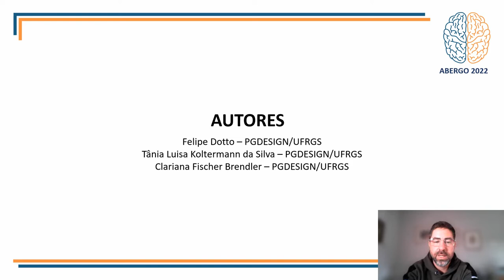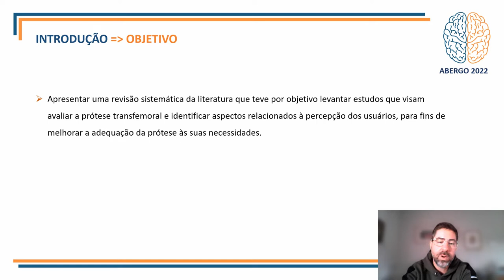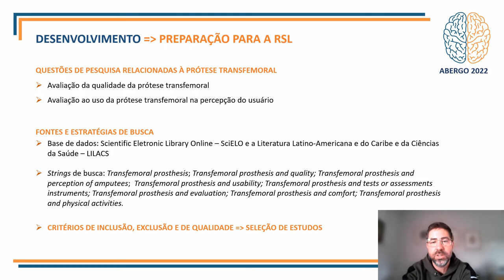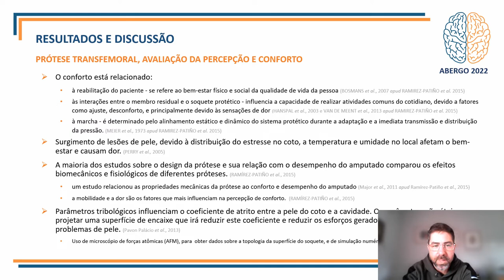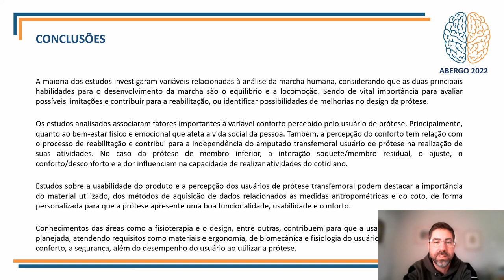Avaliação da prótese transfemoral: Uma revisão sistemática da literatura